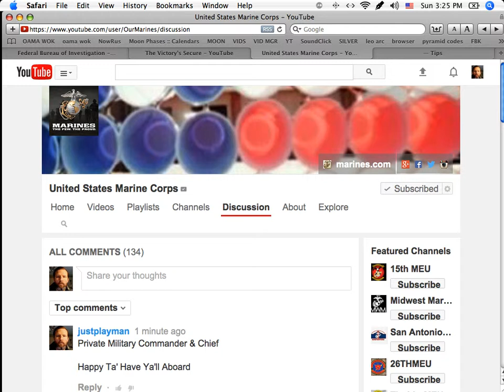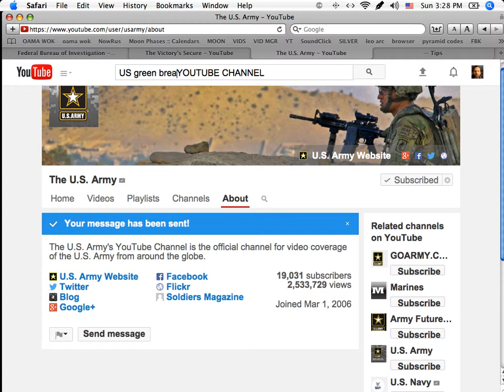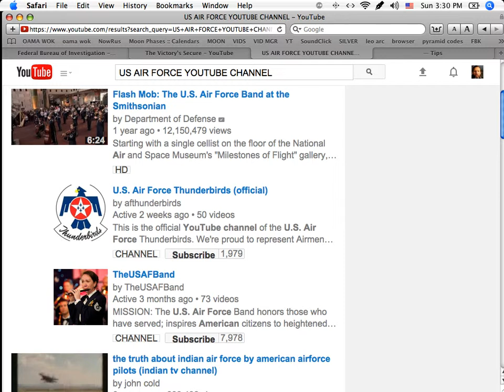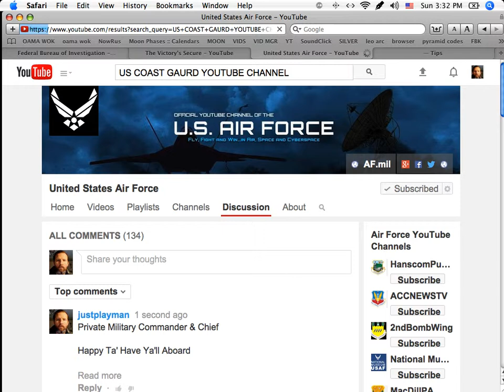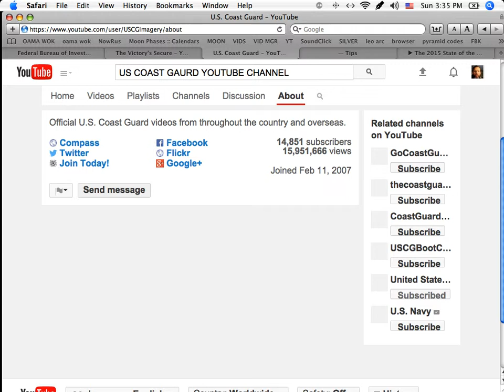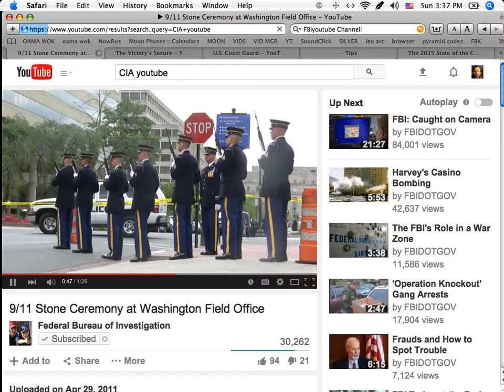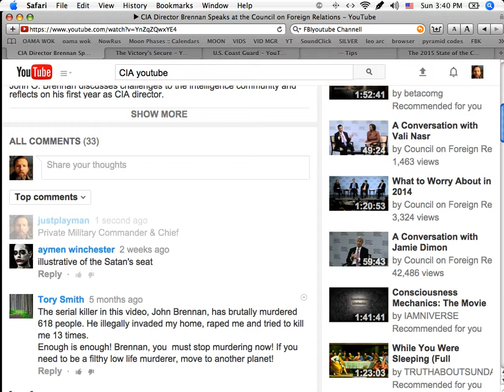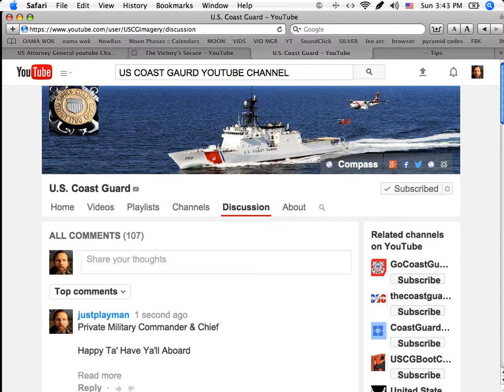MILITARY YOUTUBE WELCOME ABOARD